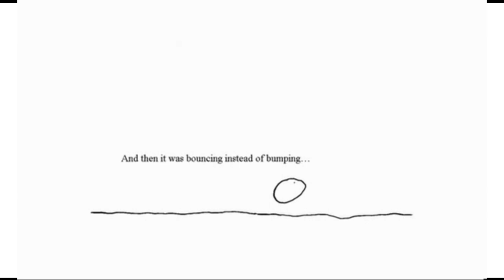Aromantic moments part 2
Another collection of aromantic moments
Clips featured from:
Little Women
Frozen II
Peyton Place
RWBY
Elementary
The Missing Piece Meets the Big O
Anne with an E 52:09
Reckord of a spaceborn few
Akatsuki No Yona
Pacific rim

I do not benefit financially in any way, shape or form from this video

Music in the creative commons provided by ccmixter.org
"Third coast grille" by Panu and "Positively Uplifting Piano" by Kara Square
The short circut sound effect is recorded by Mike Koenig in the creative commons provided by soundbible.com

Thanks everyone who gave me suggestions.